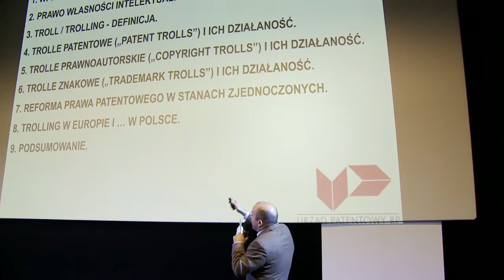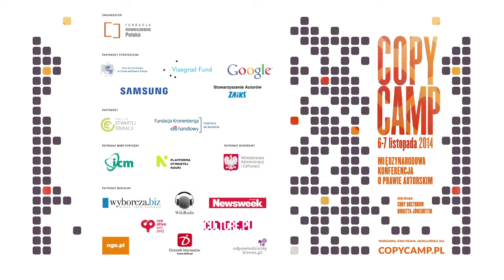Michał Kruk - CopyCamp 2014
Wystąpienie Michała Kruka "Trolling w prawie własności intelektualnej" na konferencji CopyCamp, która miała miejsce 6-7 listopada 2014 w Warszawie.

Michał Kruk – prawnik i politolog, absolwent WPiA UJ. Członek Kolegium Orzekającego ds. Spornych Urzędu Patentowego RP, pracownik Instytutu Problemów Współeczesnej Cywilizacji SGH.

Presentation of Michał Kruk "Trolling in the intellectual property law" at the CopyCamp conference which took place on the 6th and 7th of November 2014 in Warsaw.

Michał Kruk – PhD, lawyer and political science expert, a graduate of the Jagiellonian University Law and Administration Department. Member of the Office's disputable issues board in the Polish Patent Office. He has worked in the Modern Civilization Problems Institute of Warsaw School of Economics.